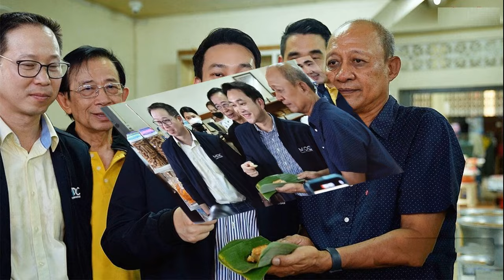ศาลรธน ไฟเขียวก้าวไกล ขยายเวลาแจงข้อกล่าวหาคดียุบพรรคอีก 15 วัน ขีดเส้น 2 มิ ย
15 พ.ค. 2567
12:41 น.
ศาลรธน. ไฟเขียวก้าวไกล ขยายเวลาแจงข้อกล่าวหาคดียุบพรรคอีก 15 วัน ขีดเส้น 2 มิ.ย. เผยขอขยายระยะเวลาเป็นครั้งสุดท้าย

เมื่อวันที่ 15 พ.ค.67 ศาลรัฐธรรมนูญ พิจารณากรณีคณะกรรมการการเลือกตั้ง (ผู้ร้อง) โดยนายทะเบียนพรรคการเมือง ยื่นคำร้องกรณีมีหลักฐานอันควรเชื่อว่าพรรคก้าวไกล (ผู้ถูกร้อง) มีพฤติการณ์กระทำการล้มล้างการปกครองระบอบประชาธิปไตยอันมีพระมหากษัตริย์ทรงเป็นประมุข
และเข้าลักษณะกระทำการอาจเป็นปฏิปักษ์ต่อการปกครองระบอบประชาธิปไตยอันมีพระมหากษัตริย์ทรงเป็นประมุข อันเป็นเหตุแห่งการยุบพรรคก้าวไกลตามพระราชบัญญัติประกอบรัฐธรรมนูญ (พ.ร.ป.) ว่าด้วยพรรคการเมือง พ.ศ.2560 มาตรา 92 วรรคหนึ่ง (1) และ (3) ซึ่งข้อเท็จจริงปรากฏตามคำวินิจฉัยศาลรัฐธรรมนูญที่ 3/2567

จึงขอให้ศาลรัฐธรรมนูญสั่งยุบพรรคก้าวไกล เพิกถอนสิทธิสมัครรับเลือกตั้งของบุคคลผู้เป็นคณะกรรมการบริหารพรรคก้าวไกล และห้ามมิให้ผู้ซึ่งดำรงตำแหน่งคณะกรรมการบริหารพรรคผู้ถูกร้อง และถูกเพิกถอนสิทธิสมัครรับเลือกตั้งไปจดทะเบียนพรรคการเมืองขึ้นใหม่ หรือเป็นกรรมการบริหารพรรคการเมือง หรือมีส่วนร่วมในการจัดตั้งพรรคการเมืองขึ้นใหม่ภายในกำหนด 10 ปีนับแต่วันที่ศาลรัฐธรรมนูญมีคำสั่งยุบพรรคก้าวไกล ตามพ.ร.ป.ว่าด้วยพรรคการเมือง พ.ศ. 2560 มาตรา 92 วรรคสอง และมาตรา 95 วรรคสอง

ศาลรัฐธรรมนูญ พิจารณาคำร้องของพรรคก้าวไกล ซึ่งขอขยายระยะเวลาเป็นครั้งสุดท้าย เพื่อประโยชน์แห่งความยุติธรรม จึงมีคำสั่งอนุญาตให้ขยายระยะเวลาตามขอ ซึ่งจะครบกำหนดยื่นคำชี้แจงแก้ข้อกล่าวหาต่อศาลรัฐธรรมนูญในวันที่ 2 มิ.ย.67